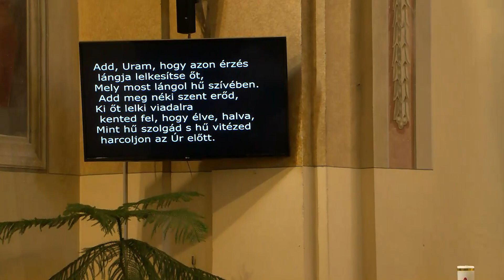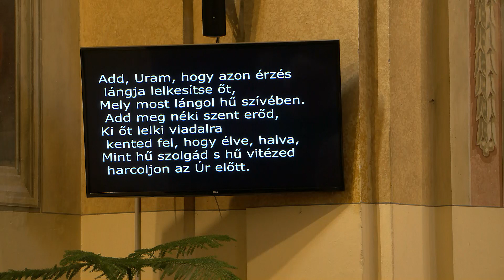Római katolikus szentmise - 🅺🅴🅲🅴🅻 🆅🆃🆅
Tompa Szabolcs atya első keceli szentmiséje - Kecel, Szentháromság-templom - 2023. július 16.